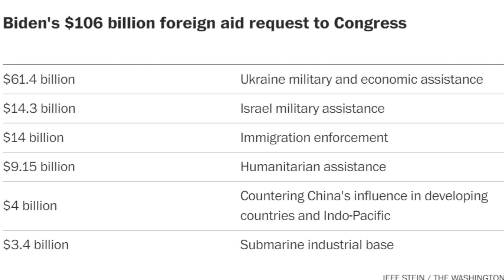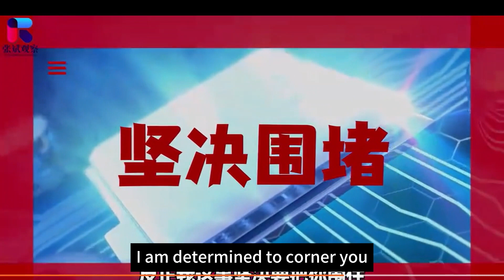China has been warned